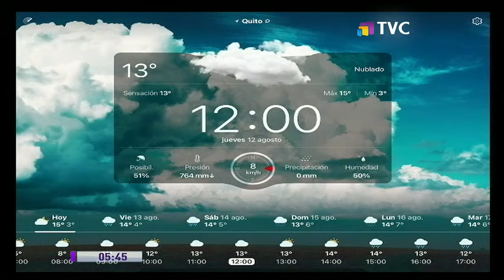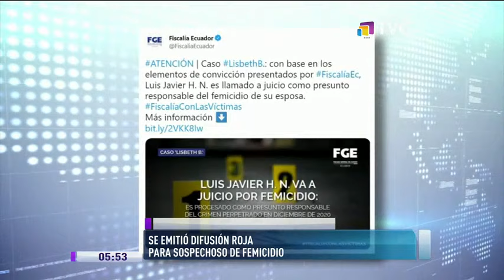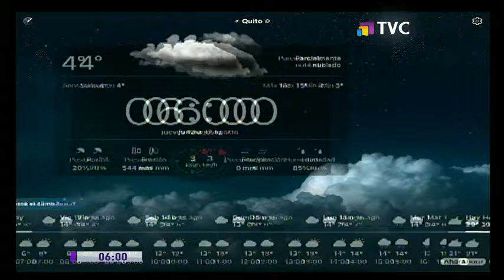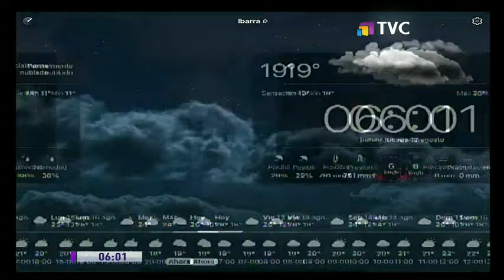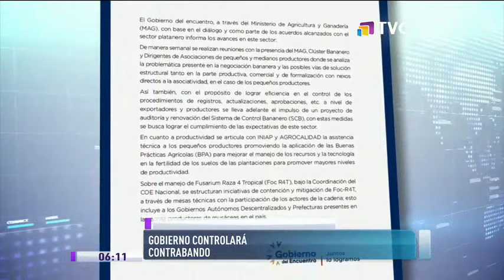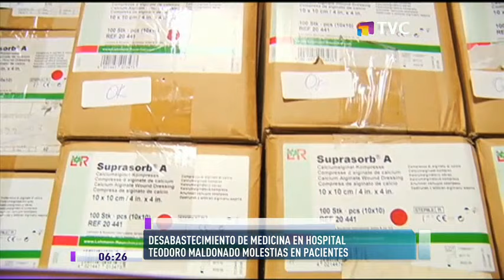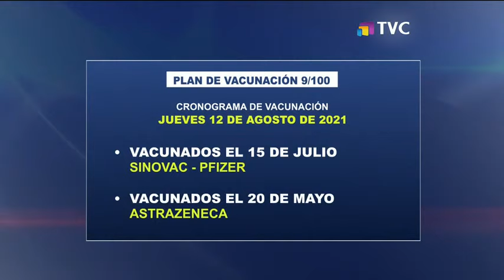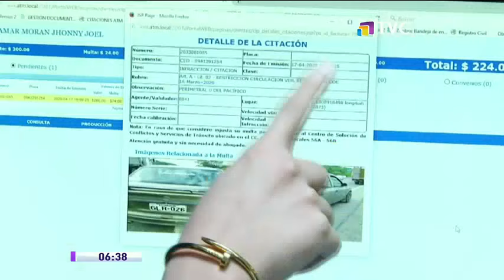TVC A Primera Hora: Programa del 12 de Agosto de 2021